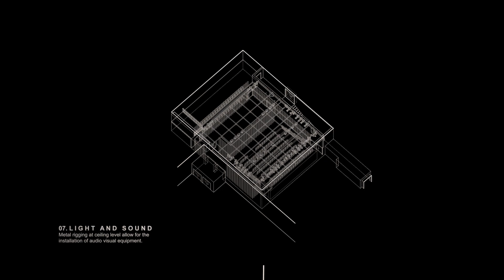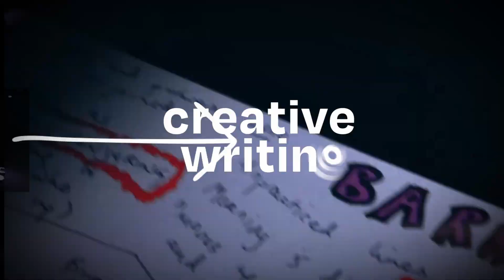Trapdoor @ UCD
Ambitious €2.5m ‘black box’ facelift transforms UCD’s former Dramsoc theatre into state-of-the-art performance venue. The former UCD Dramsoc theatre venue in the Newman Building will once again take centre stage when it comes to student creativity, production and performance. It will serve as the new home of the Creative Futures Academy (CFA) in UCD, under the directorship of Professor P.J. Mathews, from the UCD School of English, Drama and Film. It will connect industry practitioners with students dedicated to flexing their creative talent.